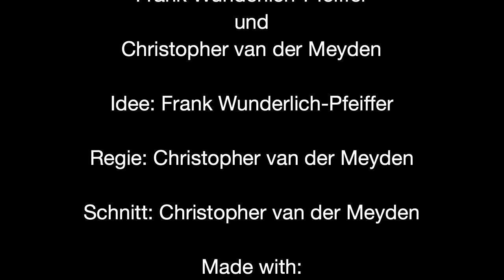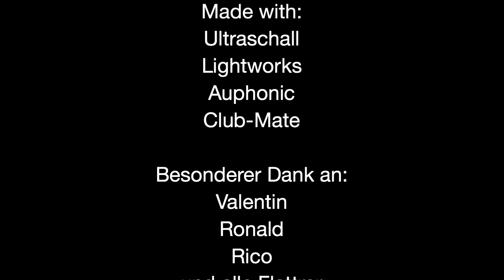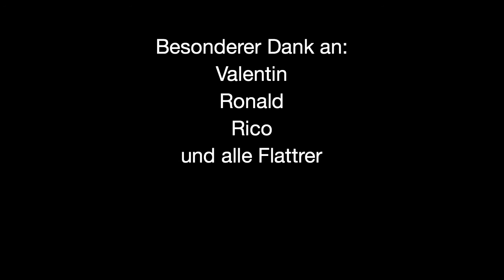Falcon9/SES9 Start mit Kommentar vom Countdown Podcast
Frank und Christopher haben für den Countdown Podcast den Start der Falcon9 mit dem SES9 Satelliten kommentiert. Hier seht ihr den Technical Webcast mit dem zusätzlichen Audiokommentar.